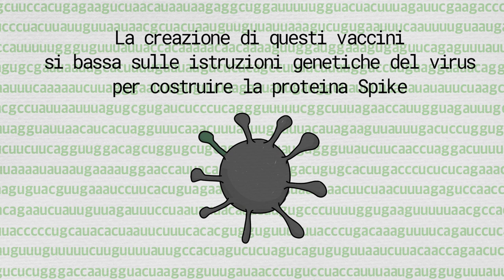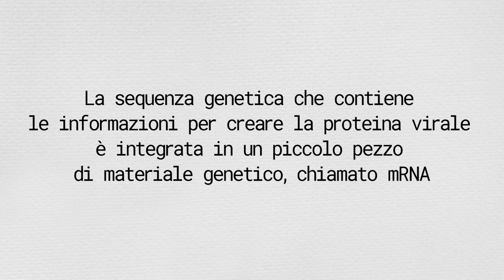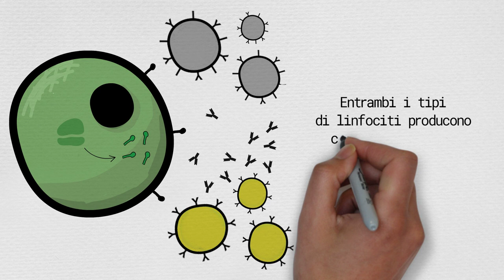Vaccini a mRNA: Tutto quello che devi sapere in 2 minuti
Lo  sviluppo  dei  vaccini  a  mRNA  potrebbe
 essere  la  via  d'uscita  dalla  pandemia.

Segui Pharma Scribe su Twitter: @Pharma_Scribe

WhiteBoard Animation Software: Video Scribe
Editing Software: iMovie